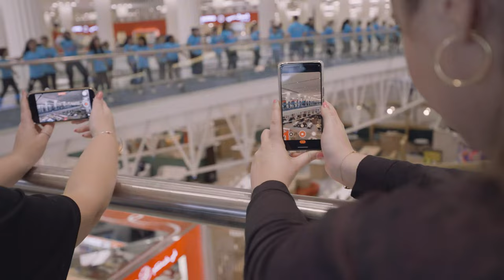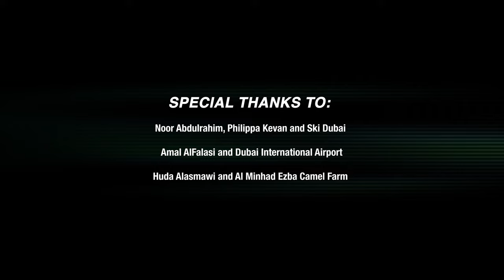West End Stage - Dubai Flashmob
Check out what happens when 100 talented GEMS Wellington superstars FLASHMOB Dubai!

West End Stage, the ultimate theatre summer school, partnered with the prestigious GEMS Wellington Cluster to create this fantastic video with students from GEMS WIS, WSO and WEK. The students got to perform at iconic Dubai locations including: Ski Dubai, Dubai International Airport and of course, the desert!

Choreography by Scott Sutcliffe.
Filmed and edited by Fab Edits.